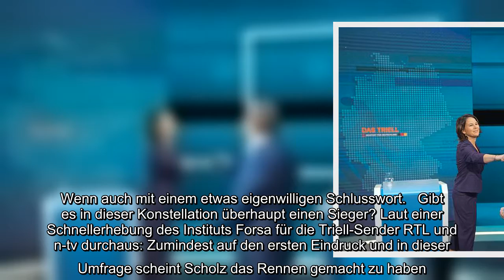Triell: Blitzumfrage zeigt direkt danach klares Ergebnis - mit einem abgeschlagenen Verlierer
Triell Blitzumfrage, zeigt, direkt, danach, klares Ergebnis, einem, abgeschlagenen, Verlierer